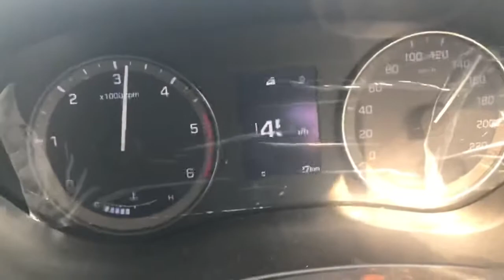Pushing the Limits: Testing the Stability of the Hyundai I20 Active at High Speeds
Today, we're excited to present to you a drive at an incredible speed of 162kmph in the Hyundai I20 Active. And the best part? It's completely safe and stable at high speed.

The Hyundai I20 Active is a car built for speed, and we're about to put it to the test. As we hit the road, you can feel the power of the car, and the anticipation builds. We're driving on a straight and empty stretch of road, and we're about to push the car to its limit.

As we accelerate, the car responds with ease, and we're quickly approaching the speed of 162kmph. You might expect the car to start shaking or wobbling at such a high speed, but it remains completely stable and safe. The car is designed to handle high speeds with ease, and we're experiencing it firsthand.

The driver is in complete control of the car, and we feel completely secure in their hands. The car feels smooth and comfortable, even at such high speeds. We're in awe of the car's capabilities and the driver's skill.

That's it for our thrilling drive at 162kmph in the Hyundai I20 Active. We hope you enjoyed this exhilarating experience and saw for yourself how safe and stable this car is at high speed.

Thank you for joining us today, and we hope to see you again soon!

Important Note— the drive was in a controlled environment and should not be imitated or copied.